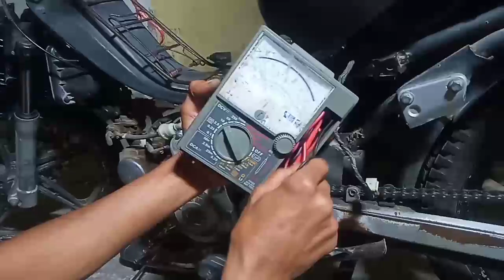CARA CEK MOTOR PRISMA HILANG PENGAPIAN#supra